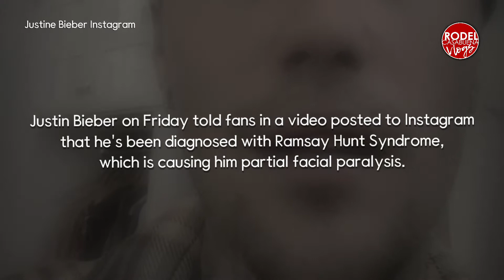Justin Bieber says he suffers from facial paralysis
Justin Bieber on Friday told fans in a video posted to Instagram that he's been diagnosed with Ramsay Hunt Syndrome, which is causing him partial facial paralysis.

The 28-year-old pop singer recently announced he was pausing his Justice World Tour due to illness, hours before his first slated concert in Toronto.

Ramsay Hunt Syndrome is a complication of shingles that occurs when an outbreak impacts the facial nerve near one ear. In addition to facial paralysis, it can cause hearing loss.

"As you can see, this eye is not blinking, I can't smile on this side of my face, this nostril will not move," Bieber explained in a video.

"So, there’s full paralysis on this side of my face. So for those who are frustrated by my cancellations of the next shows, I'm just physically, obviously, not capable of doing them. This is pretty serious, as you can see."

The "Peaches" singer said he was doing facial exercises and taking time to "rest and relax and get back to 100 percent so I can do what I was born to do."

He did not give an estimated timeline for his recovery.

It's the third instance Bieber's tour has been postponed, the first two due to the COVID-19 pandemic. -- by Agence France-Presse